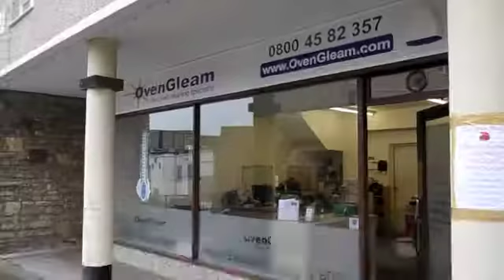Oven Cleaning in Wells.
Oven Cleaning in Wells from OvenGleamers. We have cleaned ovens, ranges and AGA Cookers in Wells since 2004.

Easy to book with us. Just ring us on 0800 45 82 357 and we will be able to give you a quote, an appointment time and book you straight in.